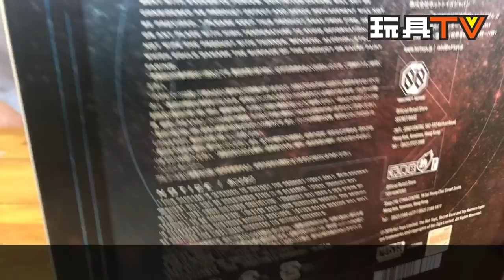TOYSTV S7 E12 P6【爆玩具】Hot Toys 1/6 Avengers Infinity War - Thor Unbox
Program host: 嘉，Toyswalker-Dick.Po, Joe, Walkermachine